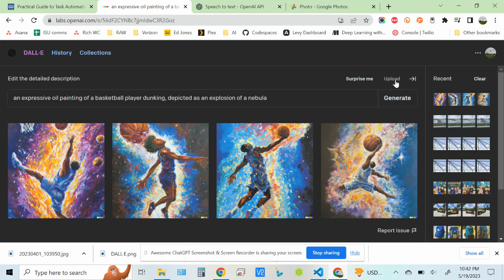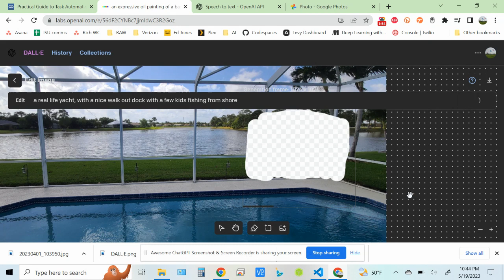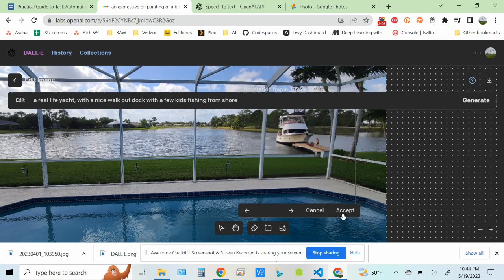Dall E gave me a nice upgrade spoiler....its a yacht